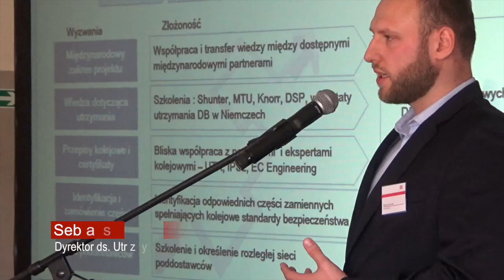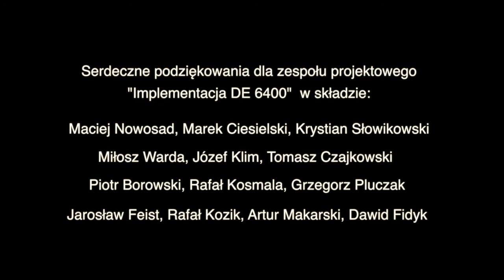Nowa lokomotywa DE6400 w taborze DB Cargo Polska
Wprowadzenie nowego typu lokomotywy na polskie tory